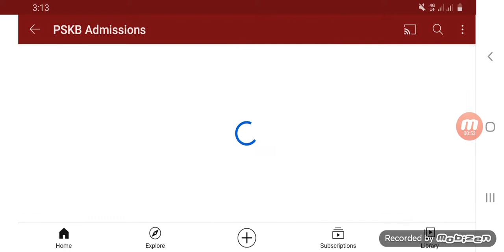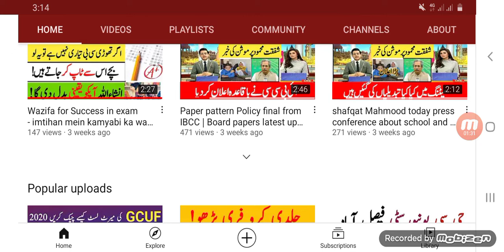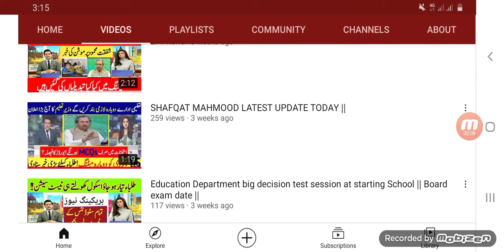Punjab Board Mcq ? board exams 2021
Paper pattern 2021
paper scheme 2021
board exams
Mcq paper pattern 2021

Topic Covers

today 2 big announcement about exams 2021  by shafqat Mahmood || School closed news

Big news for all students exam 2000 ki by shafqat Mahmood || School opening in January news

today to the announcement for our students about exam 2021 by shafqat Mahmood and admissions 2021